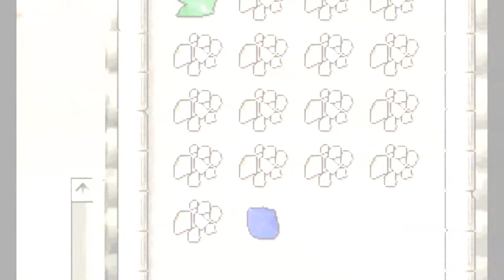Gimicko -- all of the great runescape moments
Remember the moments

never forget me